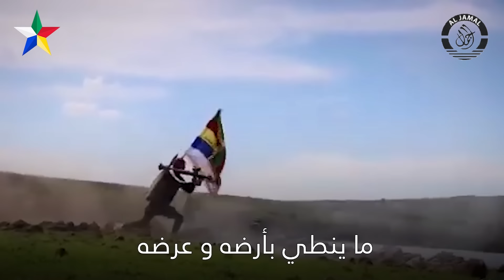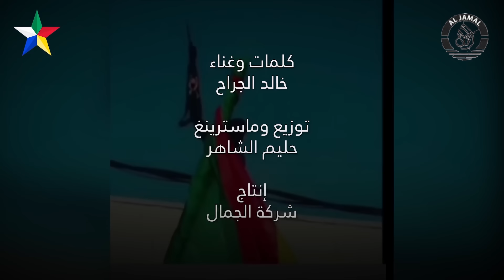Khaled Aljarrah - Wakt Al3arka - Kbar W Ma7ada 2adna | خالد الجراح - وكت العركة - كبار وما حدا قدنا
كلمات وغناء: خالدالجراح
توزيع: حليم الشاهر
فيديو: ريمان كاتبة
Social Media Management:

Lyrics | كلمات

وقت العركه  لو نلتم
تغرق الدنيه بالدم
تتمشكل معانا تموت
ما نرحم الله ال يرحم
ما نسأل و لا نهتم
خلي ال ما فهم يفهم
ال يلعب مع بني معروف
أمه عليه ترحم

ما نعرف شمعنى االخوف
جربنا بالشده وشوف
بالصف الأول نوقف
لو صفت الناس صفوووووف
ما نمشي ورى بنادم
بس قدام تلقانا
حنا الي نمشي العالم
واحد واحد ورانا
حنا الما ندنك الراس
غير الله اي ولله
معروفين و تدري الناس
كل شي نريده نوصله
عادي لو تروح الروح
المهم تبقى الهيبه
ال عادانا جا وين يروح
من حضن امه نجيبه
كبار و ما حدا قدنا
و كل الناس تقلدنا
اهل الغيره و الناموس
أصل الهيبه من عدنا
شايف لو تلف الكون
ما تلقى بنخوتنا
سيف مجرب و مسنون
بإيد و ضهر إخوتنا
بالطيبه حنا أهل الطيب
ما تلقى بطيبتنا
ما نرضى الغلط و العيب
لو كان على رقبتنا
الواحد فينا لولا يموت
ما ينطي بأرضه و عرضه
الكرامه لولا الموت
عيشه بذله ما نرضى
يشهد علينا الميدان
كم مره صلنا و جلنا
كل الدنيا إنس و جان
تحكي عن مراجلنا
بعون الله و الخمس حدود
لبينا ندا سلمان
ان فاحت ريحة البارود
نخلي الدنيه خمس ألوان